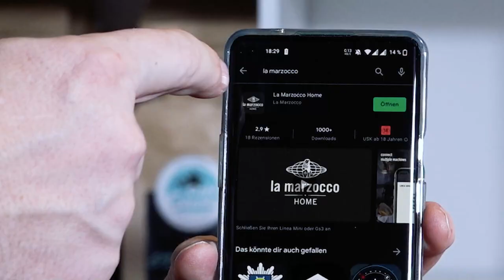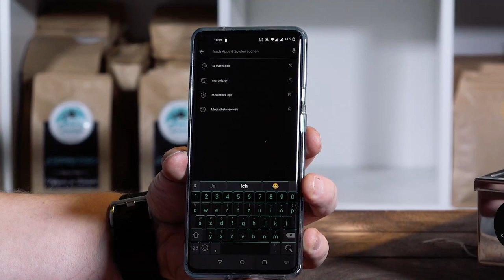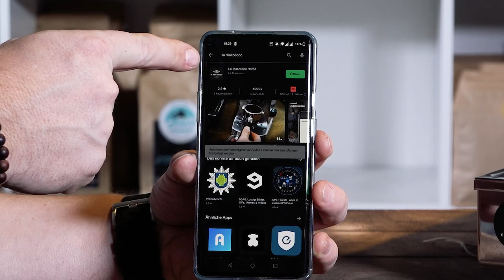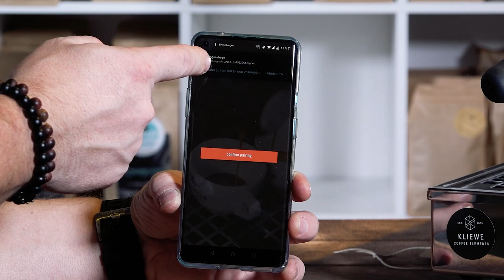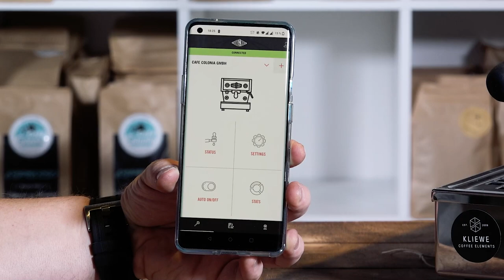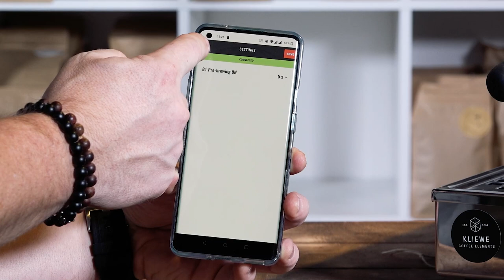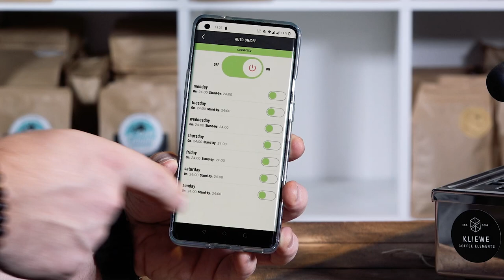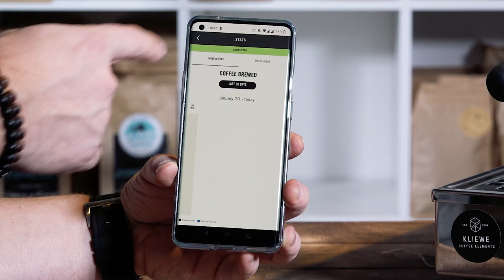Einführung: La Marzocco linea mini | Cafe Colonia TV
Auf vielfachen Wunsch, stellen wir die La Marzocco Linea Mini noch einmal  vor. Inkl Bluetooth Tutorial
Die Maschine wurde zu Verfügung gestellt von Kliewe Coffee Elements

Wir nehmen Eure wünsche gerne bei der Planung für neue Videos mit auf.

Café Colonia kauft in der Regel die Produkte für einen Test selbst. Wir testen nach eigenen Kriterien. Wir schließen aber Kooperationen nicht aus und sind offen für Anregungen. Test Ergebnisse lassen sich jedoch nicht erzwingen.
Bezahlte Arrangements werden transparent gemacht.

Unter diesen Links findet Ihr viele weitere Informationen zu unseren Kooperationen und zu uns:

Unsere Sendung wurde durch eine Produktplatzierung von Ford und Nivona unterstützt.

Kategorie
Praktische Tipps & Styling